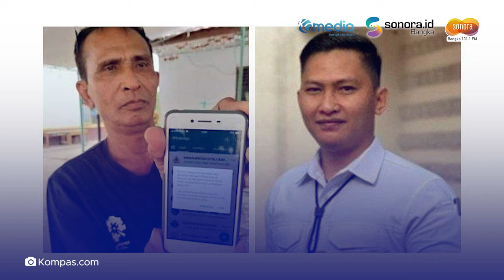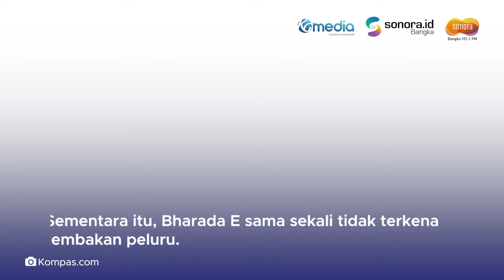Pengacara Bawa Bukti Luka Sayatan Brigadir J hingga Perbedaan Penjelasan Polri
Tim kuasa hukum keluarga Nofriansyah Yoshua Hutabarat atau Brigadir J mendatangi Gedung Badan Reserse Kriminal (Bareskrim) Polri, Jakarta Selatan, pagi ini.
Mereka mengklaim membawa sejumlah bukti untuk melaporkan kasus ini.